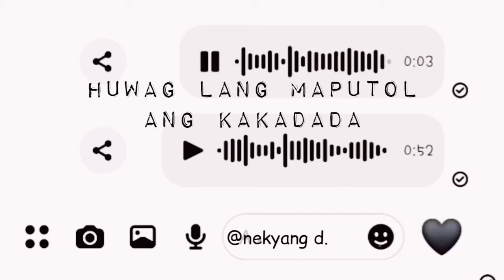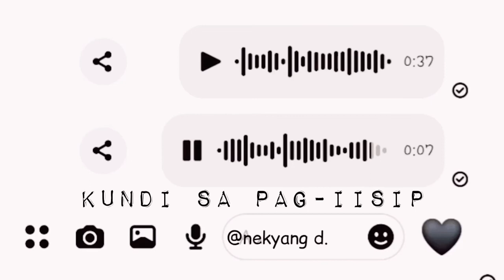"UNTITLED" Spoken Word Poetry // NEKYANG D. ✨ 🦋